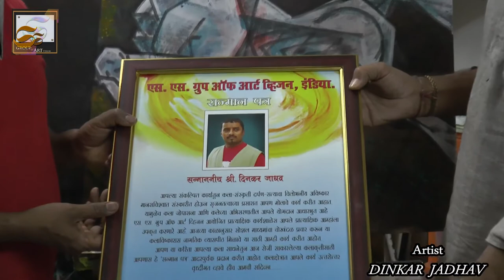Horse Painting(EXPRESSIVE) By World Famous Artist Dinkar Jadhav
Painter Dinkar Jadhav has established himself as an artist who dares to walk on path less trodden. His journey to these romantic yet challenging places of creative excellence began with the ASHWA CHITRAMALA (the horse series!) few years back, which met with success and admiration equally! Having invested corpus invaluable hours, He has Resurrected his swift horses Flaming with Novelty an a companied and new form of muscularity, the Bull. There was sheer anguish and fierce passion in his earlier horse paintings which exploded through the colors and fearless strokes on the canvas.

“I was born into an humble family that hails from Jadhavwadi - a tiny village in Pune District, in the State of Maharashtra, India. As a child, most of my toys were earthen objects - this connection with the Earth was to be a continuous source of inspiration for me in the future,” says Dinkar Jadhav.

Born in 1973, Dinkar Jadhav received a General Diploma in Art in 1994 and an Art Teacher Diploma from the Abhinav Kala Mahavidyalaya in Pune in 1995.

Jadhav works mainly in impasto and his style is heavily influenced by the landscape paintings of J.W. Turner. Nature is Jadhav's primary source of inspiration and the play of light and shade in the natural world is constantly represented in his compositions. “I paint objects as patches of colour, but the forms are abstract. To me, this abstraction is creativity. Nature provides me with inspiration to express my inner vision, which I feel is art. The artist in me derives immense satisfaction when I paint this way,” says the artist about his approach to art.

In 2008, Jadhav’s works were presented in the solo exhibition, 'Creative Trio', at the Nehru Center, Mumbai. Jadhav has also shown his work in solo exhibitions at Art Desh Gallery, Mumbai, in 2007; and India Art Gallery, Pune, in 2003. He has also participated in several group shows in Mumbai and Pune.

In 1995, Dinkar Jadhav was awarded the State Arts Award for Portrait Painting.
Awards:
The Bombay Art Society 2009
Art Society of India 2009
V.V. Oak Award Pune2009
State Art Award For Portrait Painting 1995
Best Landscape Annual Awards 1991, 92,93,94
1st. Annual Award for sketching 1990 - Dinkar Jadhav

Solo Shows:
2016 - Artist of the month at indianartideas
2016 - Artist of the month at artflute gallery
2016 - Hotel chinnar show near magarpatta
2015 - The art india gallery solo online show
2014 - Ayatana art gallery pune
2011 - TAIN square at pune
2007 - Art Desh Gallery Mumbai
2004 - India Art Gallery,Pune
1998 - Khushabu Art Gallery, Pune
1998 - I.N.I. C.M.E. Campus, Pune
1995 - Balgandharva Kala Dalan, Pune
1995 - Art Plaza, Mumbai